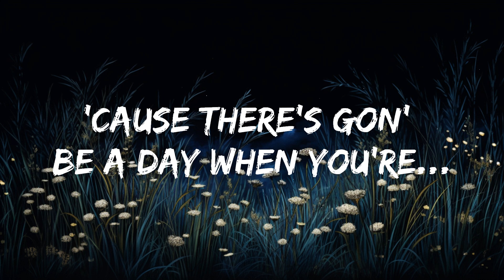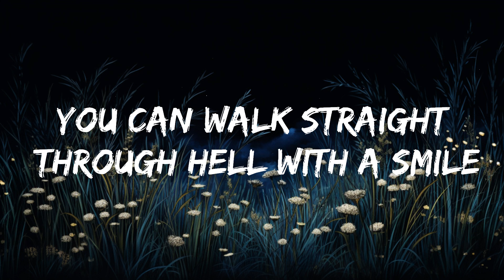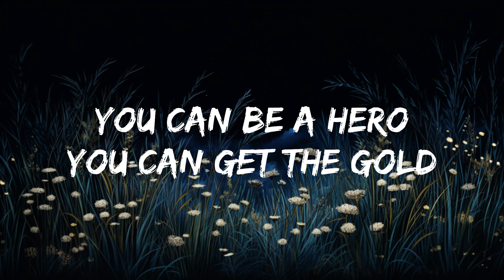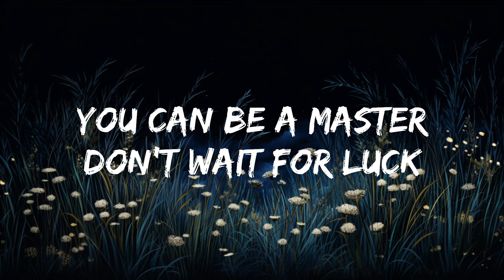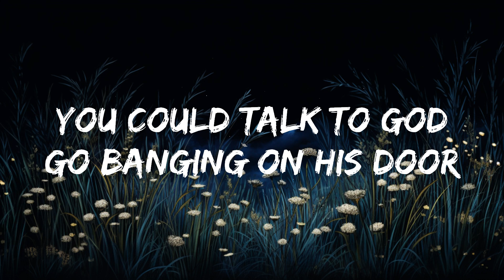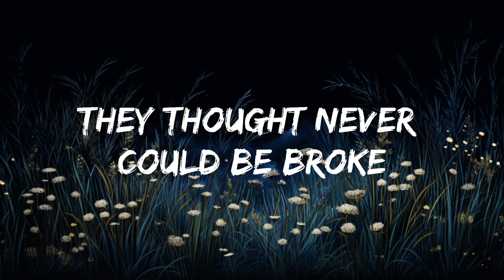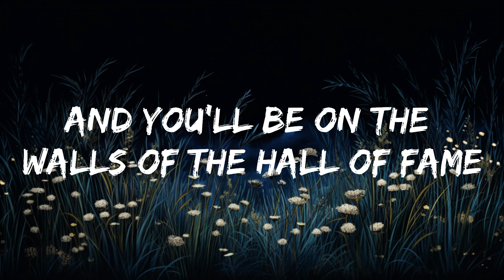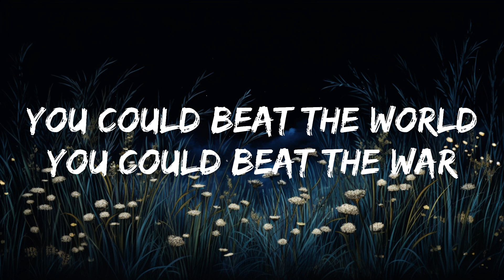The Script - Hall Of Fame (Lyrics) ft. will.i.am | 15min Version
​🎧 The Script - Hall Of Fame (Lyrics) ft. will.i.am

🎤 Lyrics: The Script - Hall Of Fame ft. will.i.am

[Outro: Danny O'Donoghue & will.i.a